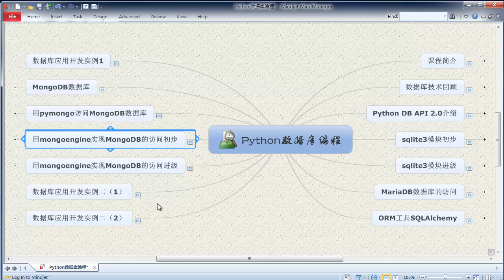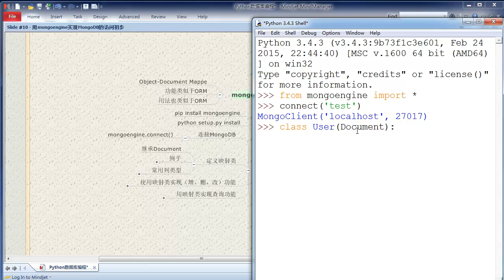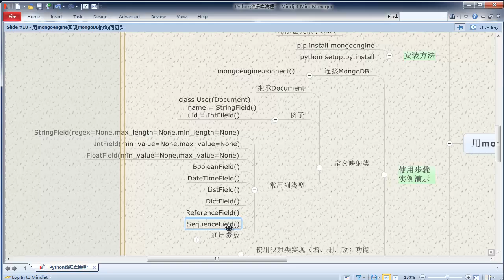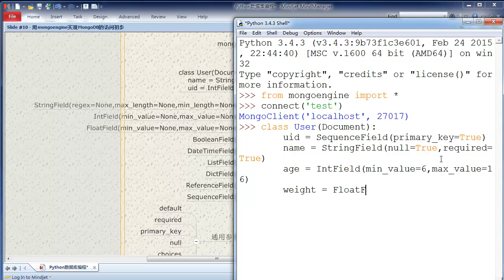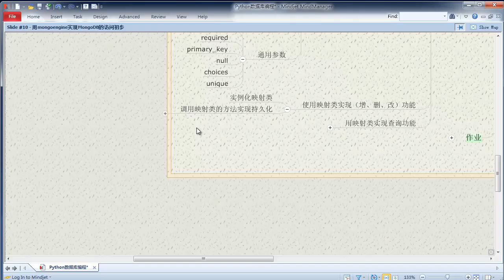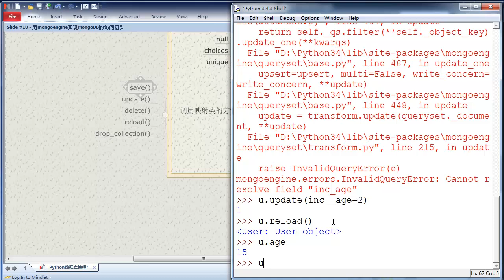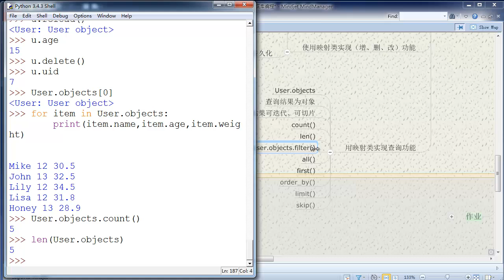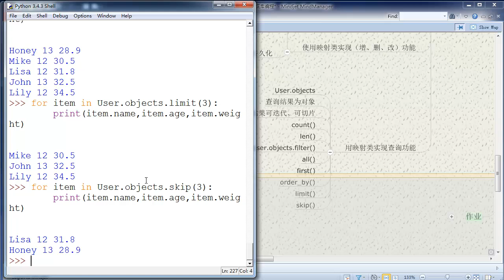Python 数据库编程11 用mongoengine实现MongoDB的访问初步